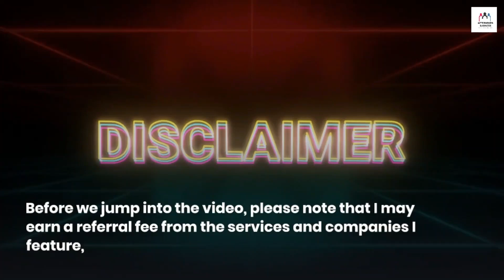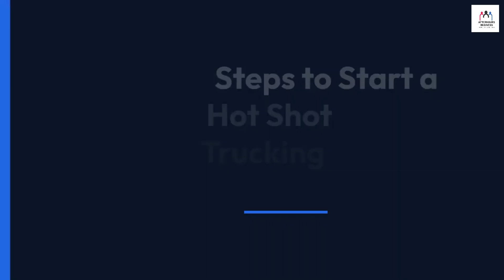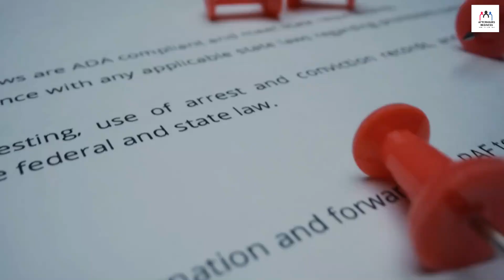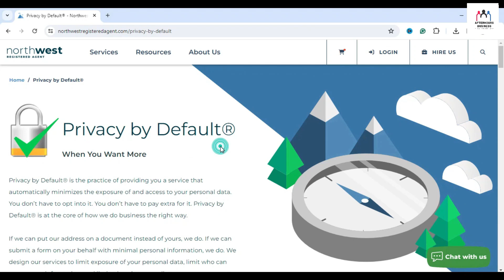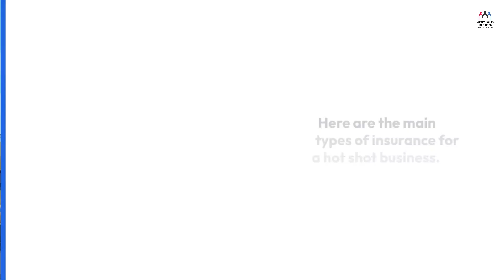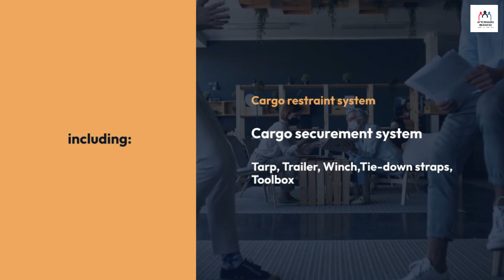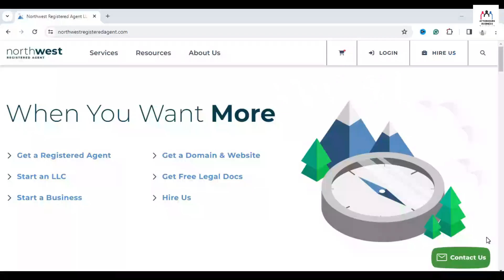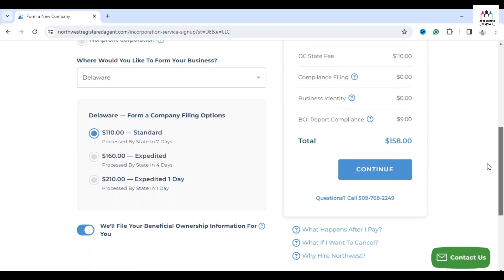LLC for Hot Shot Trucking 2025 | How To Start a Trucking Business with Company Registration Process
LLC for Hot Shot Trucking | How To Start Your Own Hot Shot Trucking Business (CDL/Non-CDL) in Texas, California, or Any State of the USA? How Much Does It Cost to Start a Hot Shot Trucking Business? In This Video, We will provide valuable insights for launching your hot shot trucking venture.

►Setup your LLC/Corporation with Northwest Registered Agent: for $39 (exclusive deal)

Whether you’re looking to start a full-time business or earn extra income, this guide will provide valuable insights for launching your hot shot trucking venture.

From choosing a business structure to applying for necessary licenses and permits, keep watching to explore the basic steps for starting a hot shot business.

you’ll need to choose the proper business structure that best suits the scope of your work and the legal requirements of your operations.

It’s important to research and consider the different business structures available, such as sole proprietorship, partnership, limited liability company (LLC), and corporation.

Recommend: Use Northwest Registered Agent for $39 plus State fees. Free Registered Year for 1 Year!

►Tags (Ignore):   llc for hotshot trucking 2025, llc for hotshot trucking, how to start a hot shot trucking business, hotshot trucking, cdl, how much can you make hotshot trucking, how to start hotshot trucking, start hotshot trucking, starting a hotshot company, how to start hotshot, non cdl, hotshot trucking 2025, hotshot trucking business, hotshot trucking business plan, starting hotshot trucking business, starting hot shot trucking business, how to start a hot shot trucking business

how to start a hot shot trucking business,
how to start a hot shot trucking business non cdl ,
how to start my own hot shot trucking business,
how to start a hot shot trucking business in texas ,
how much does it cost to start a hot shot trucking business,
how to start a hot shot trucking business in California ,